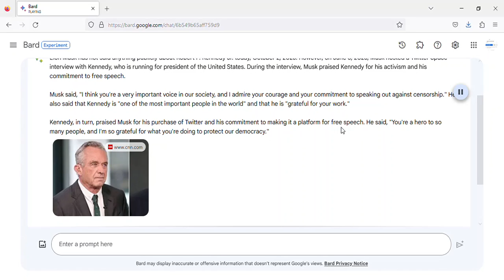What Elon Musk said about Robert F. Kennedy Jr. Today - October 2, 2023